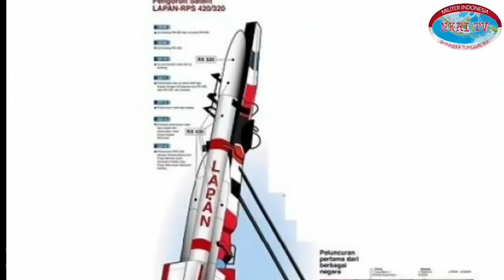INDONESIA SUKSES BUAT RUDAL JARAK 300 KM, RUDAL BALISTIK RHAN-750 AKAN DI PASANGI PELURU KENDALI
Judul : INDONESIA SUKSES BUAT RUDAL JARAK 300 KM, RUDAL BALISTIK RHAN-750 AKAN DI PASANGI PELURU KENDALI

indonesia sukses membuat rudal petir V-101 Jarak jauh kurang lebih 300 km yang hingga kini masih ditingkatkan kemampuannya.

selain rudal petir V-101, indonesia juga akan membuat rudal berskala balistik jarak 1000 km dengan dipasangi peluru kendali.